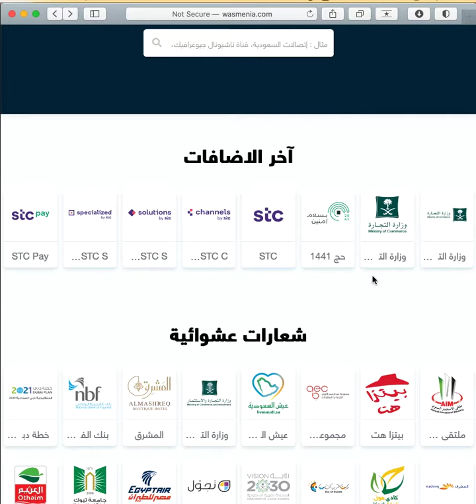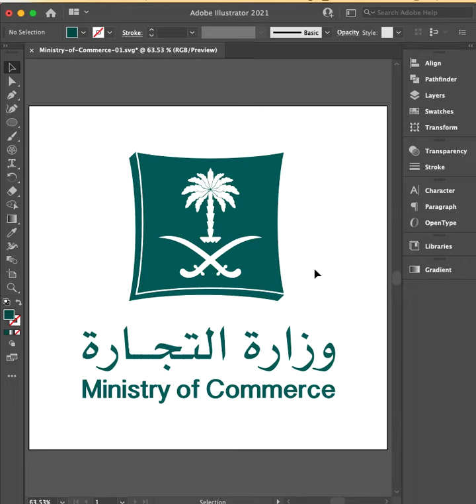موقع وسمينيا يخدمة جميع المصممين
موقع وسمينيا يخدمة جميع المصممين وكذلك اصحاب المونتاج
رابط الموقع
محبكم ابونادر

حساباتنا على جميع وسائل التواصل الاجتماعي
ونتشرف بمتابعة الجميع